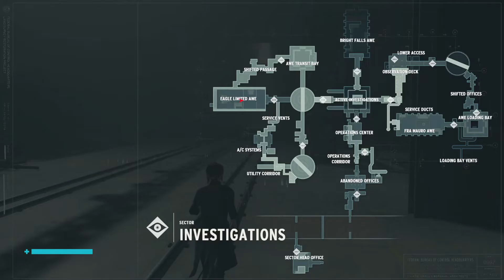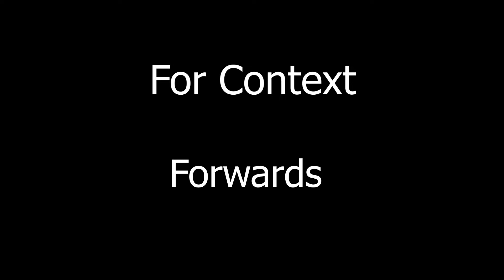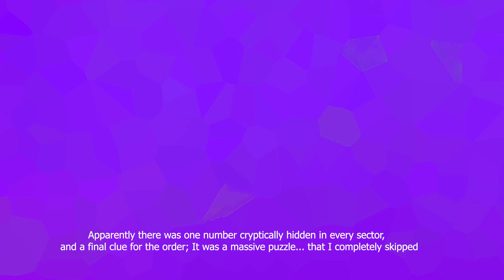Control: Episode 22 - Finishing Up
In this episode, now that the main story is done, we finish the last side quests, look for the strongest mods, and complete (skip) an obscenely large easter-egg. Enjoy